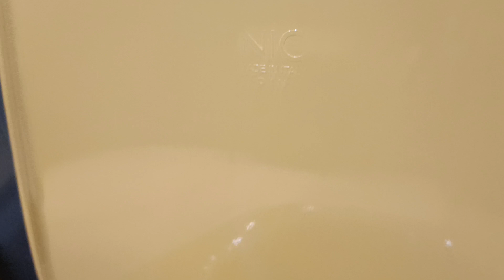Nic Design 003 709 071 PIN Rimless wall-hung toilet w/fixing screws included, colour Curry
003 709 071 PIN  Rimless wall-hung toilet w/fixing screws included, 37x55x29h, colour Curry
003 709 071 PIN Унітаз підвісний, без обідка(-Rimless), колір Curry
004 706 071 PIN Wall hung bidet single hole fixing kit included 37x55x29h cm., colour Curry
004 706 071 PIN Wall hung bidet single hole fixing kit included 37x55x29h cm., colour Curry
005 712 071 PIN Thermosetting seat&cover, quick release hinges for ease of cleaning. color Curry
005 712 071 PIN Сидіння з кришкою дюропласт, система SoftClose, колір Curry
Zucchetti ZMM387.N1